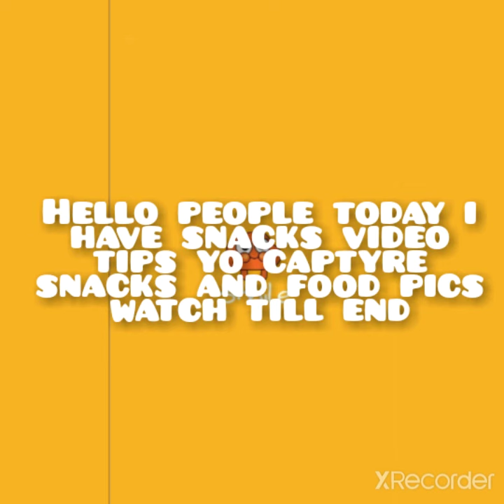Snacks| snacks photography|photographyideas|junkfood|snackspic|tumblr